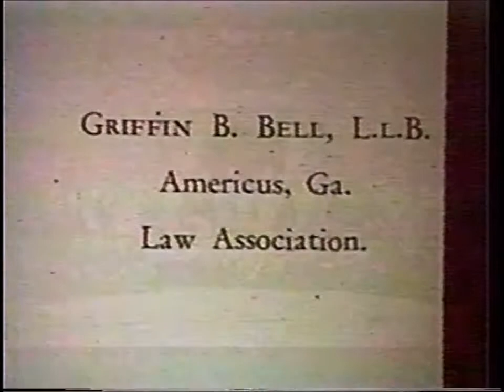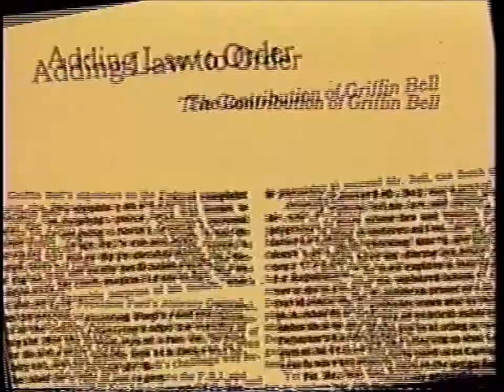1995 Judge Griffin Bell's Distinguished Life of Service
This video was produced for the 1995 Georgia Freedom Award dinner to honor Judge Griffin Bell who was U.S. Attorney General under President Jimmy Carter and previously, a U.S. Circuit Court of Appeals federal judge from 1961 to 1976.  Judge Bell spend several decades as a senior and managing partner at King & Spalding.  This video includes members of Judge Bell's family and colleagues talking about his life in public service.  Judge Bell passed away January 5, 2009.